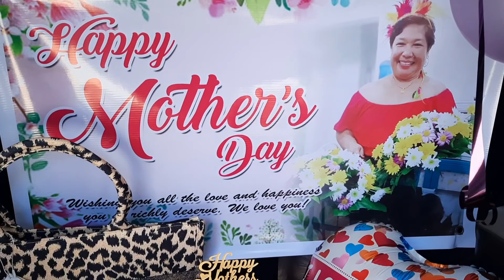Mother's Day 2021